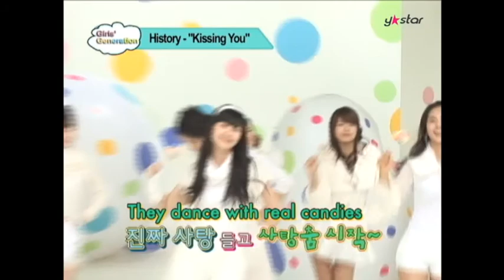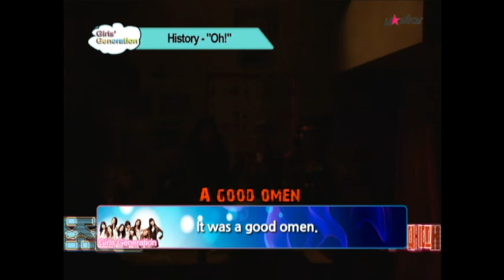[Special D DAY] Girls' Generation eps3 (English)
[Girl's Generation] after their debut in 2007, they took most of boys heart. Let's fall into their charm.